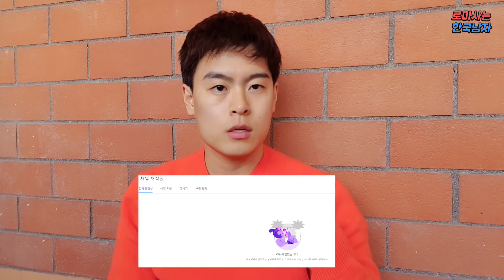이탈리아에서 한국이 얼마나 좋으면 이걸 따라했네요... 이탈리아 반응은?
이탈리아에서 한국 서울 올림픽 엠블럼과 비슷한 로고를 가진 회사가 있어서 한 번 알아봤습니다.

저의 일상과 정보들을 공유하고 소통하는
로마사는 한국남자 레만입니다 !

이탈리아에 대한 궁금하신 질문들 언제든지 대환영이에요 :-))

[레만의 꿀잼 모아보기]